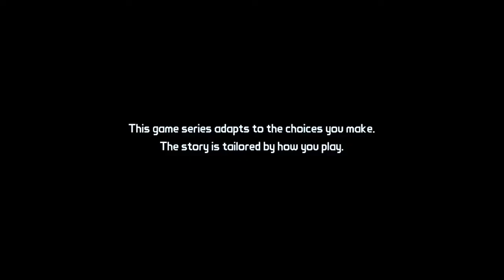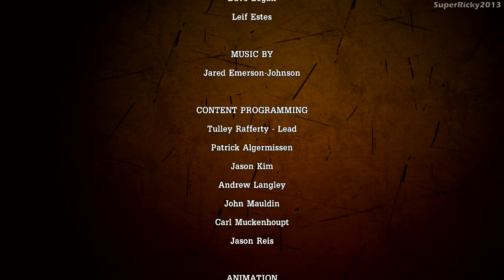Tales From The Borderlands Walkthrough Episode 1 Zero Sum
Tales From The Borderlands Walkthrough Part 1 - Episode 1 Zero Sum

New Walkthrough, can we get to 20 likes for the first video :)